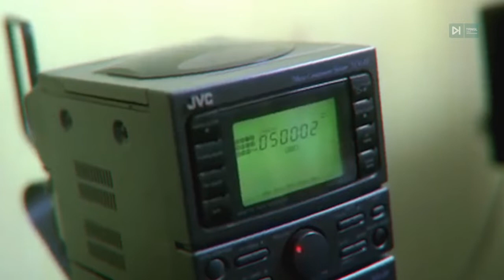Curso Cine: El Plano Holandés o Inclinado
Técnica del plano aberrante o de inclinación Holandesa.